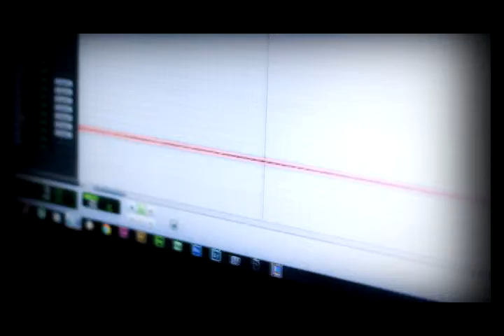Trivia - Making Of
Filmed by Constantin Masson and Amiel André
Recorded/Mixing&Mastering by Amiel André at home